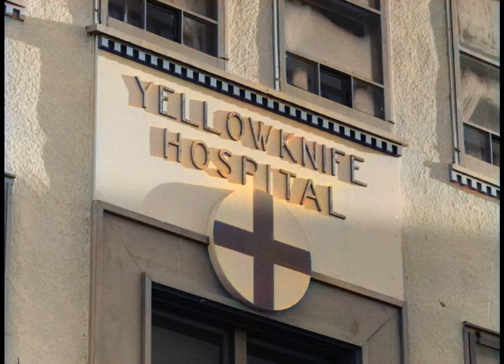What Yellowknife, Canada was like in the 1950s (HD and Color)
Exterior shots of Yellowknife, North West Territories, including the hospital; traffic on downtown street; housing; children getting off a school bus and entering a school.

Traditionally, First Nations people of the Yellowknives Dene culture occupied this region. By the 1930s, they had a settlement on a point of land on the east side of Yellowknife Bay, Dettah. The current municipal area of Yellowknife was occupied by prospectors who ventured into the region in the mid-1930s.

A Klondike-bound prospector, E.A. Blakeney, made the first discovery of gold in the Yellowknife Bay area in 1898. The discovery was viewed as unimportant in those days because of the Klondike Gold Rush and because Great Slave Lake was too far away to attract attention.

In the late 1920s, aircraft were first used to explore Canada's Arctic regions. Samples of uranium and silver were uncovered at Great Bear Lake in the early 1930s, and prospectors began fanning out to find additional metals. In 1933 two prospectors, Herb Dixon and Johnny Baker, canoed down the Yellowknife River from Great Bear Lake to survey for possible mineral deposits. They found gold samples at Quyta Lake, about 30 kilometres (19 mi) up the Yellowknife River, and some additional samples at Homer Lake.

The following year, Johnny Baker returned as part of a larger crew to develop the previous gold finds and search for more. Gold was found on the east side of Yellowknife Bay in 1934 and the short-lived Burwash Mine was developed. When government geologists uncovered gold in more favourable geology on the west side of Yellowknife Bay in the fall of 1935, a small staking rush occurred. From 1935 to 1937, one prospector and trapper named Winslow C. Ranney staked in the area between David Lake and Rater Lake with few commercial results. The nearby hill known as Ranney Hill is his namesake and a popular hiking destination today. Con Mine was the most impressive gold deposit and its development created the excitement that led to the first settlement of Yellowknife in 1936–1937. Some of the first businesses were Corona Inn, Weaver & Devore Trading, Yellowknife Supplies and post office, and The Wildcat Cafe. Con Mine entered production on 5 September 1938. Yellowknife boomed in the summer of 1938 and many new businesses were established, including the Canadian Bank of Commerce, Hudson's Bay Company, Vic Ingraham's first hotel, Sutherland's Drug Store, and a pool hall.

The population of Yellowknife quickly grew to 1,000 by 1940, and by 1942, five gold mines were in production in the Yellowknife region. However, by 1944, gold production had ground to a halt as men were needed for the war effort. An exploration program at the Giant Mine property on the north end of town had suggested a sizable gold deposit in 1944. This new find resulted in a massive post-war staking rush to Yellowknife. It also resulted in new discoveries at the Con Mine, greatly extending the life of the mine. The Yellowknife townsite expanded from the Old Town waterfront, and the new townsite was established during 1945–1946. The Discovery Mine, with its own townsite, operated 81 kilometres (50 mi) to the north-northeast of Yellowknife from 1950 to 1969.

Between 1939 and 1953, Yellowknife was controlled by the Northern Affairs department (now Indigenous and Northern Affairs Canada) of the Government of Canada. A small council, partially elected and partially appointed, made decisions. By 1953, Yellowknife had grown so much that it was made a municipality, with its own council and town hall. The first mayor of Yellowknife was Jock McNiven. In September 1967, Yellowknife officially became the capital of the Northwest Territories. This important new status sparked what has been coined as the third boom in Yellowknife. New sub-divisions were established to house an influx of government workers.

A new mining rush and fourth building boom for Yellowknife began with the discovery of diamonds 300 kilometres (190 mi) north of the city in 1991. The last of the gold mines in Yellowknife closed in 2004. Today, Yellowknife is primarily a government town and a service centre for the diamond mines. On 1 April 1999, its purview as capital of the NWT was reduced when the territory of Nunavut was split from the NWT. As a result, jurisdiction for that region of Canada was transferred to the new capital city of Iqaluit. Consequently, Yellowknife lost its standing as the Canadian capital city with the smallest population.

The film in this video has been digitally enhanced and colorized.